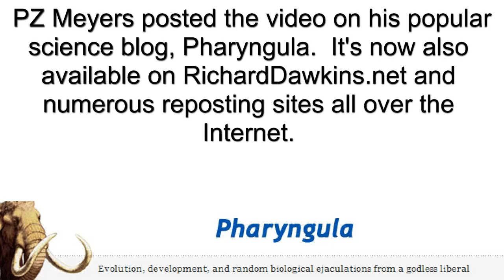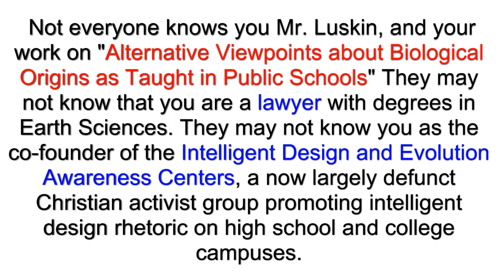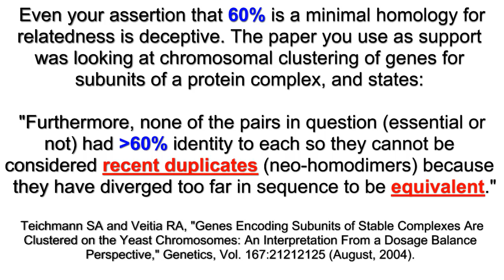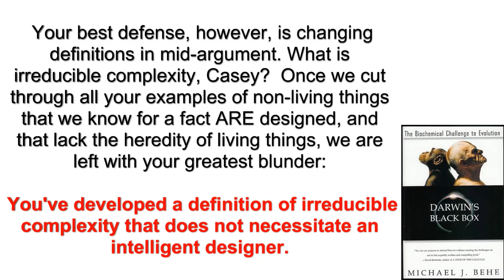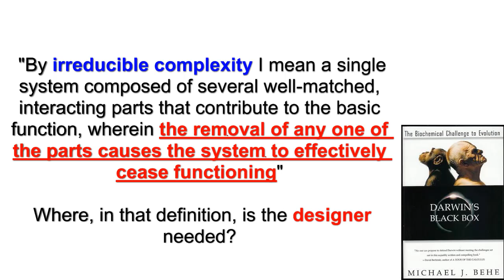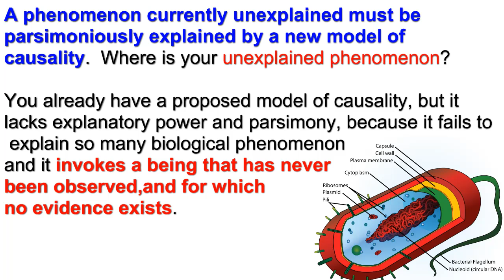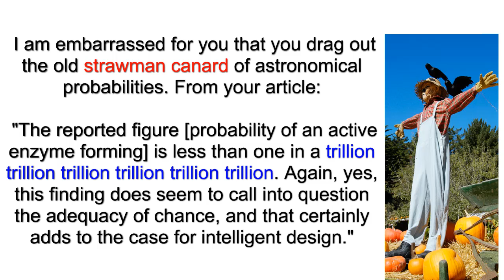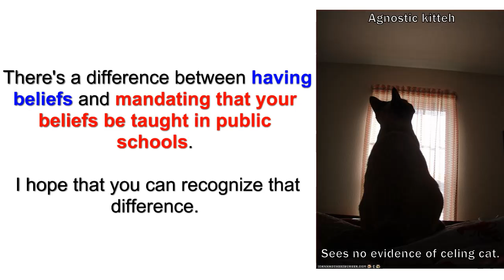A Challenge for Intelligent Design: The Discovery Institute responds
Casey Luskin of the Discover Institute responded to our challenge.
Not with any evidence of design, but with an explanation of why they aren't looking for it.